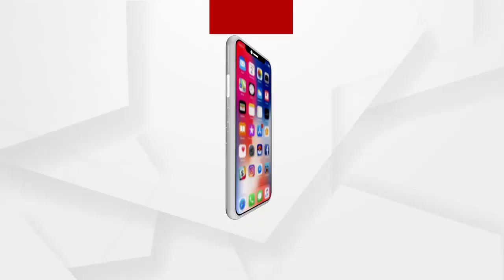Argument on the premises of Bhubaneswar Capital Hospital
Argument on the premises of Bhubaneswar Capital Hospital. Paramananda Muduli, a sweeper, has been charged with felony criminal mischief for allegedly abusing a sweeper and keeping him locked in house. The sweepers' union today surrounded the medical authorities in protest.
ଭୁବନେଶ୍ୱର କ୍ୟାପିଟାଲ ହସ୍ପିଟାଲ ପରିସରରେ ଉତ୍ତେଜନା। ସୁଇପରଙ୍କୁ ଗାଲିଗୁଲଜ ତଥା ଘରେ ବନ୍ଦ କରି ରଖିଥିବା ଅଭିଯୋଗରେ ପରମାନନ୍ଦ ମୁଦୁଲି ନାମକ ଜଣେ ଝାଡୁଦାରଙ୍କୁ ହସ୍ପିଟାଲ କର୍ତ୍ତୃପକ୍ଷ ଗାଳିଗୁଲଜ କରିବା ସହ ମାଡ ମାରି ଘରେ ରଖିଥିବା ଅଭିଯୋଗ ହୋଇଛି । ତାହା ପ୍ରତିବାଦରେ ଆଜି ମେଡ଼ିକାଲ କତ୍ତୃପକ୍ଷଙ୍କୁ ଘେରିଛନ୍ତି ଝାଡ଼ୁଦାର ସଂଘ .